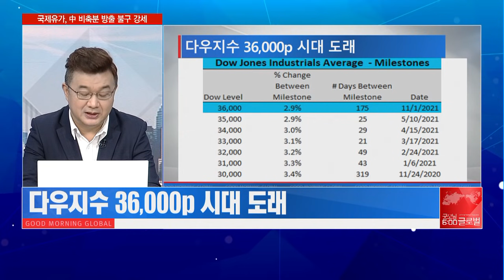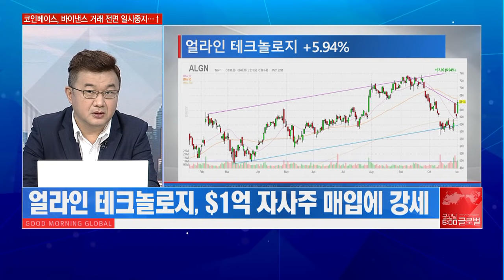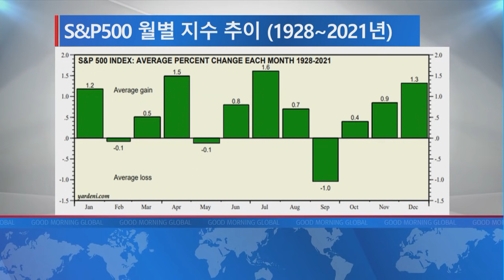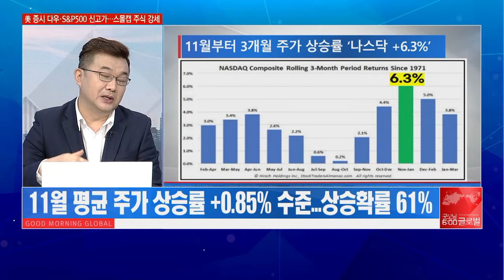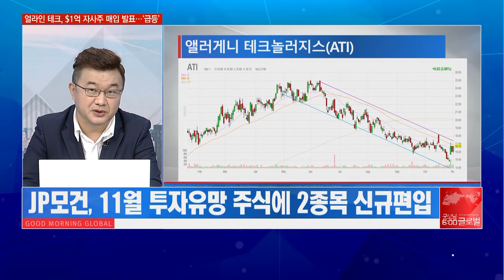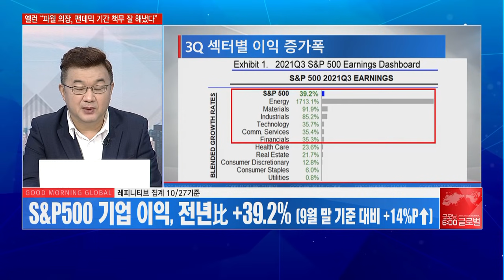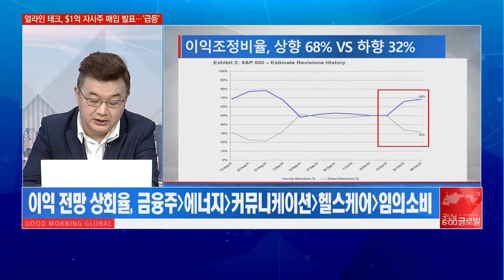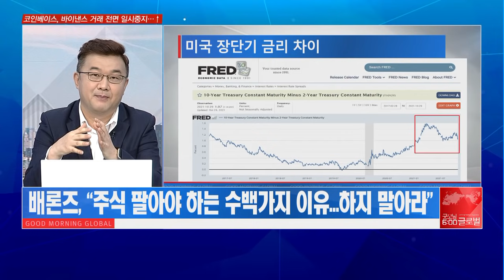[이항영의 월가이드] 다우 36,000P 시대 개막! 11월 강세 기대해도 될까? / 머니투데이방송 (증시, 증권)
11/02 굿모닝 6:00 글로벌

▶ 간밤 뉴욕증시 흐름 점검
- 美 3대 지수, 일제히 ‘사상 최고가’ 랠리 지속
- 다우, 지난 5월 35,000p 돌파 후 175일만 36,000p 진입
- 임의소비재·에너지 등 9개 섹터 강세

▶ 11월 시장 진입 속 과거 지수 추이 분석
- 11월 평균 주가 상승률 +0.85% 수준…상승확률 61%
- 11월부터 3개월 주가 상승률 ‘다우·S&P500 +4.3%’
- 11월부터 3개월 주가 상승률 ‘나스닥 +6.3%’

▶ 11월 강세 기대감 속 관심종목 전망
- JP모건, 11월 투자유망 주식에 2종목 신규편입
- 천연가스 기업 ‘EQT Corp(EQT)’
- 특수금속 소재 산업 ‘앨러게니 테크놀러지스(ATI)’